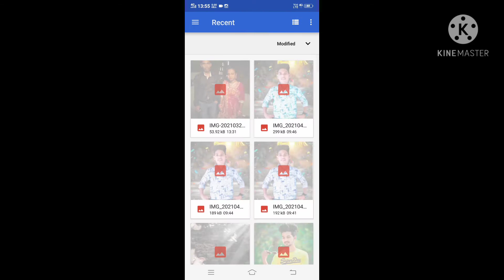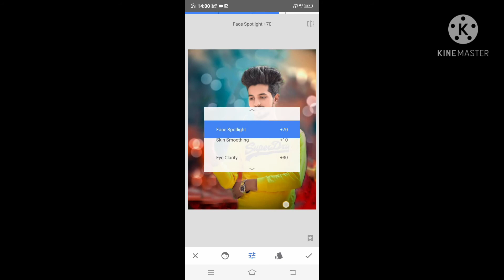how to photo edit kaise karen Snapseed photo editing kaise karen photo background change facesmoth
photo edit kaise kare how to make photo edit photo